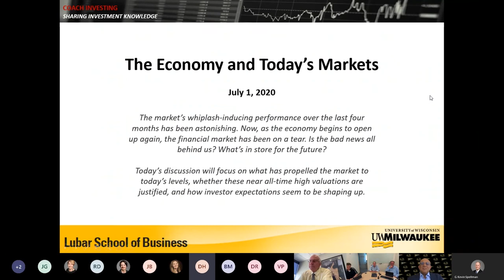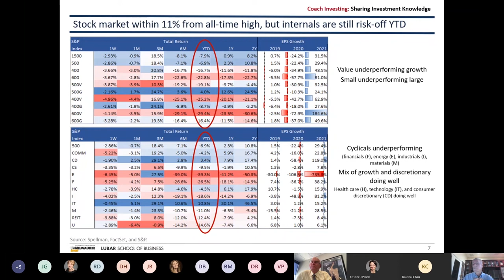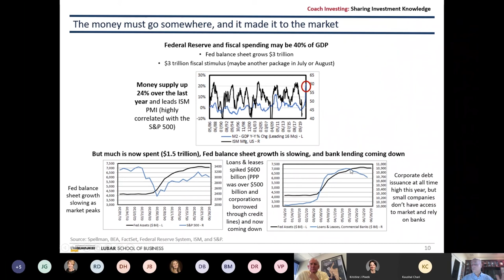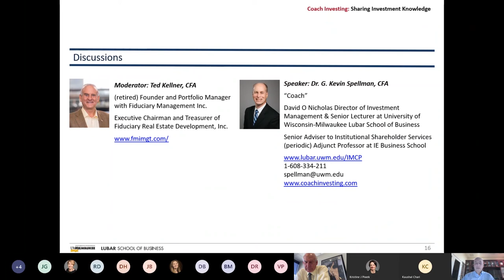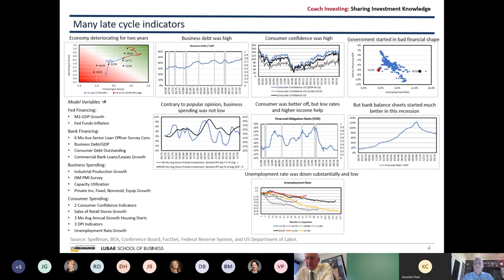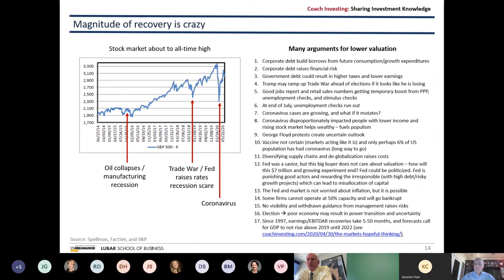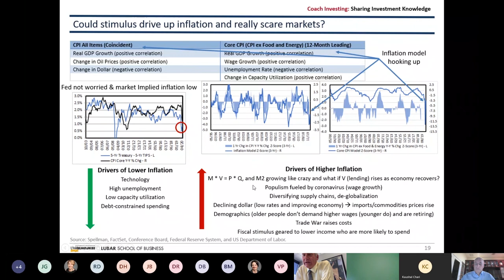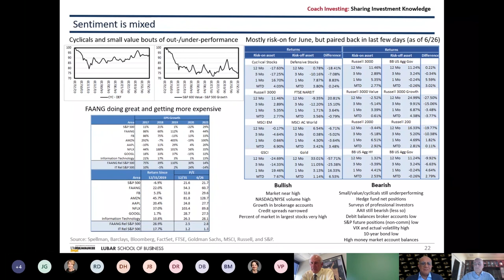A Conversation on the Economy and Today's Market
The market’s whiplash-inducing performance over the last four months has been astonishing. Now, as the economy begins to open up again, the financial market has been on a tear. Is the bad news all behind us? What’s in store for the future?

Join us for a lively discussion about what has propelled the market to today’s levels, whether these near all-time high valuations are justified, and how investor expectations seem to be shaping up.

Moderator: Ted Kellner, Retired Founder and Portfolio Manager, Fiduciary Management, Inc.

Speaker: Dr. G. Kevin Spellman, David O. Nicholas Director of Investment Management and Senior Lecturer, UWM Lubar School of Business